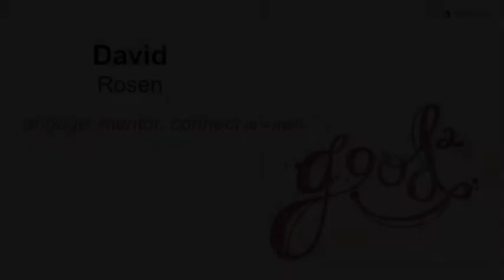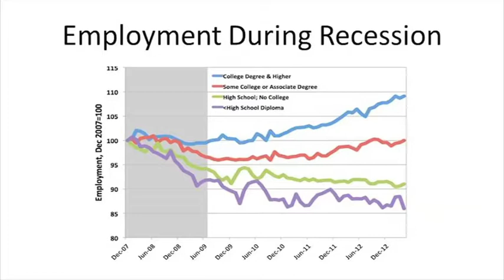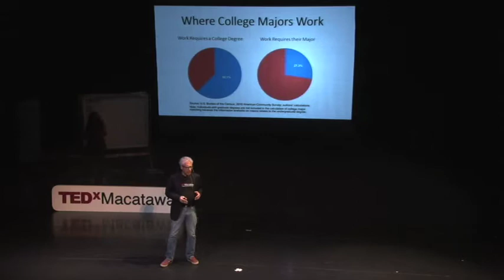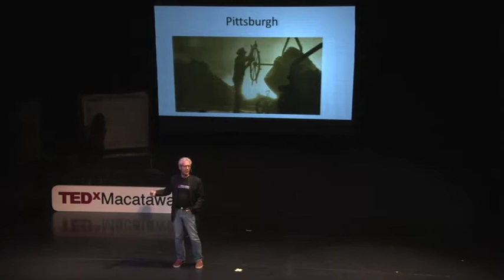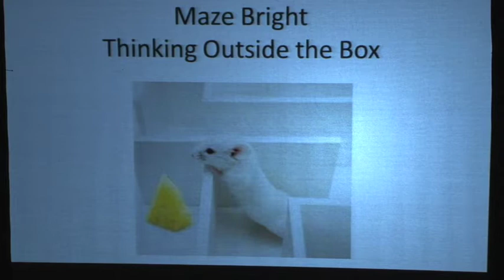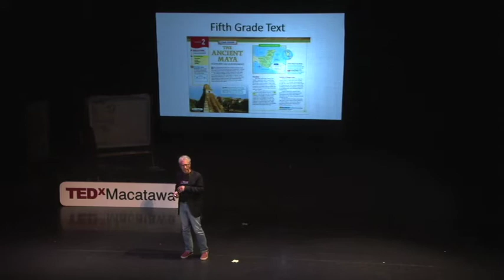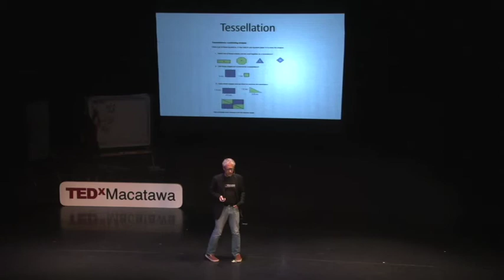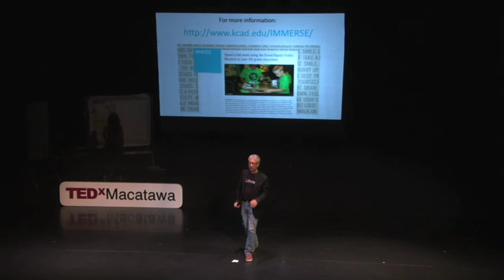The power of college: David Rosen at TEDxMacatawa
David Rosen, the President of Kendall College of Art & Design, talks about the true power of a college education.  He examines the idea that a college education is a form of capital with worth and buying power, that it has value.  He expands on this idea by looking at how we can invest in ways to allow more people, especially those who are traditionally not able to go to college, to gain this power.  and, he looks at how this idea has inspired a group of people, including him, in West Michigan to create a public school with exactly this goal in mind.